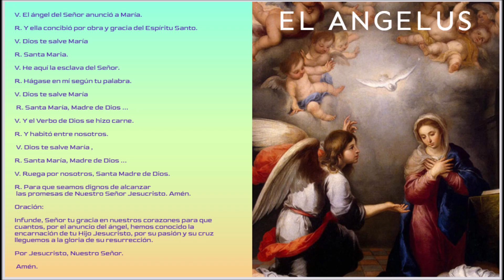ANGELUS DE HOY